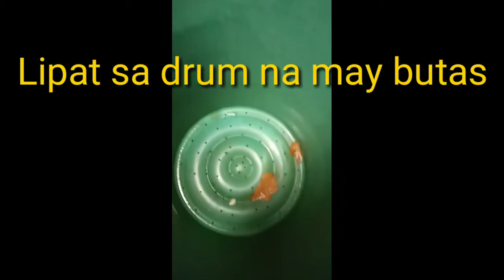August 16, 2020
Part 2:paglipat ko ng monggo na binabad ko